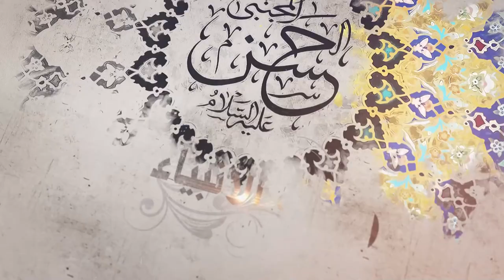327- شرح أصول الكافي - باب أنه من عرف إمامه لم يضره تقدم هذا... ـ الحديث 2 و 3 - السيد جعفر الشيرازي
«شرح أصول الكافي - باب أنه من عرف إمامه لم يضره تقدم هذا الأمر أو تأخر ـ الحديث الثاني والثالث»